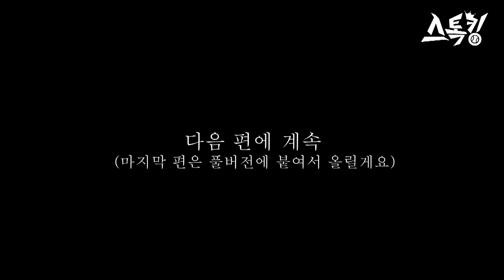⚾ 박용택👨🏻이 이재우👨🏻를 상대로 강했던 이유ㅣ#스톡킹 야구부 EP.3-5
*스톡킹은 매주 월.수.금 오후 6시 업로드 됩니다!